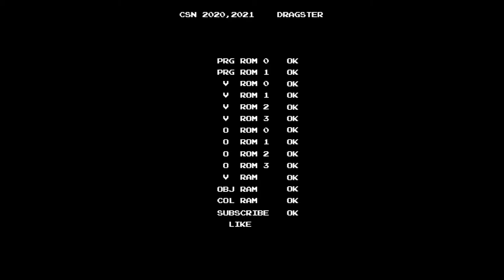[PS/PC Longplay Series ] GTA Vice City / GTA 바이스 시티 Print Works #2. Hit the Courier